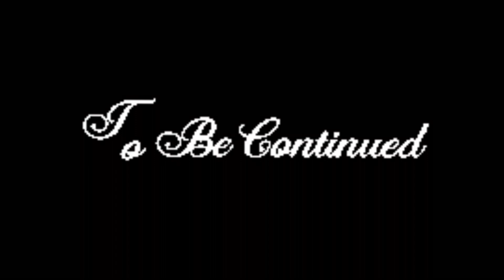Dussehra per bhanje ki Ring Ceremony aur Godh bharai function mein kiya enjoy | Part - 1 (VLOG 106)